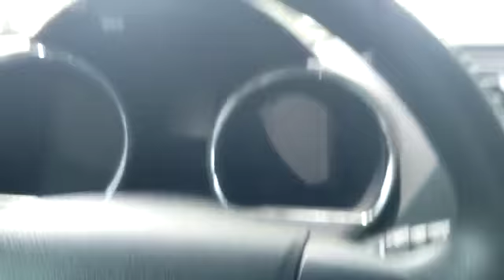Thomas sa a.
Thomas Pap sispann anmede Jhonny